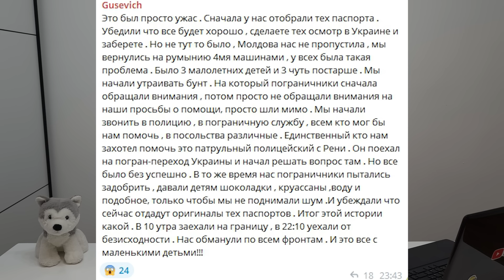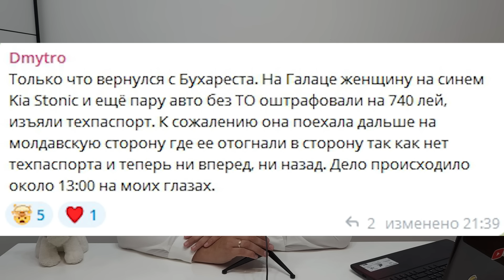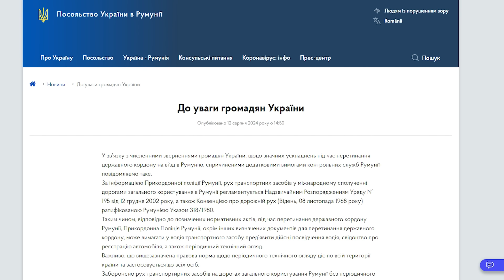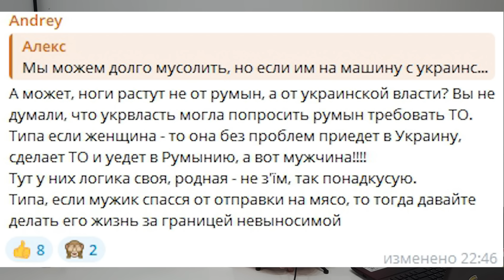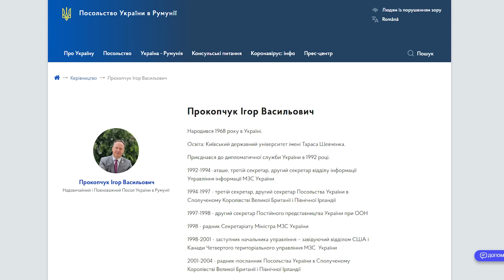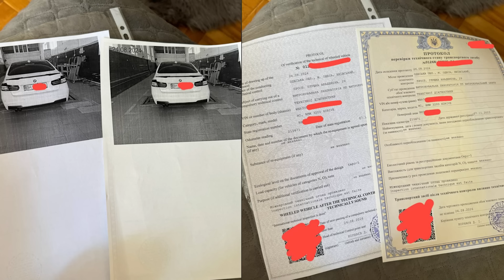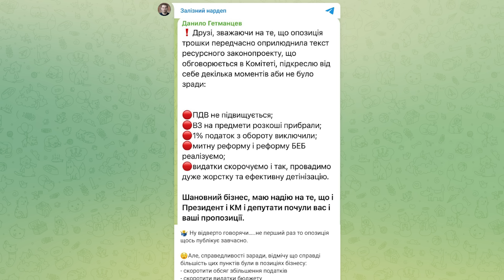Люди в ужасе! Нечто невообразимое! Новые ужасающие правила для украинцев, дела в ЕС совсем плохи!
Хотите получить консультацию юриста (адвоката), Люди в ужасе! Нечто невообразимое! Новые ужасающие правила для украинцев, дела в ЕС совсем плохи, смотрите мое видео.